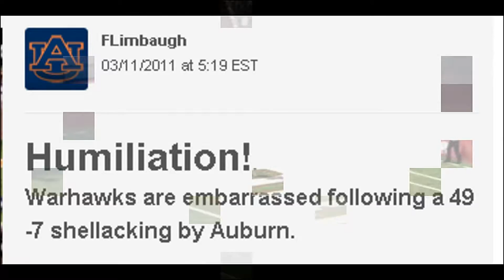week 5 highlights z2h y8